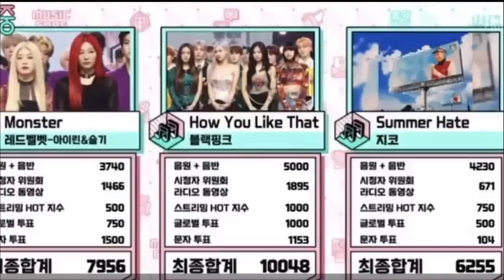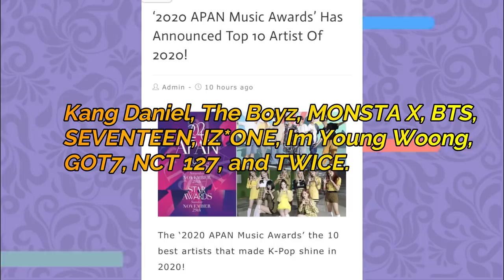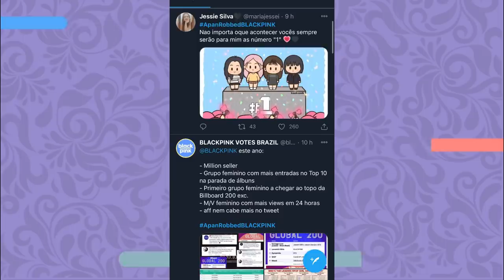BLACKPINK SOFRE BOICOTE NO APAN MUSIC AWARDS - Entenda!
Hoje vamos explicar pra vocês todo o motivo por tras da indignação dos BLINKS com o APAN MUSIC AWARDS 2020 vem com a gente

Quem somos?